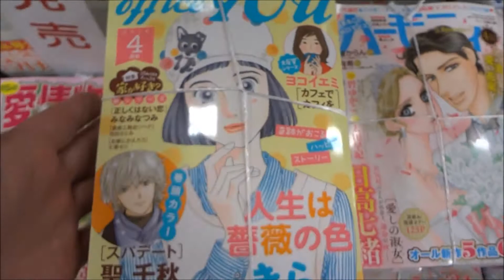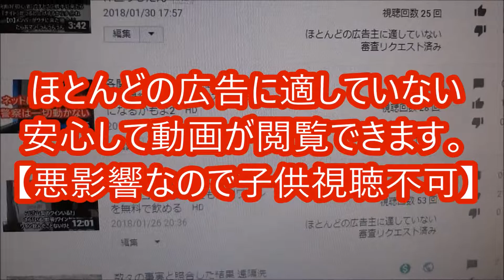OFFICE YOU(オフィスユー) 2018年 04 月号「人生は薔薇の色」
500万回再生達成
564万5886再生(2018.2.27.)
広島県内で動画が多いYOUTUBER(多分)
Hiroshima Prefecture
Itsukushima Shrine
 毎日投稿
広島youtuber
次世代 youtuber
１日10万回再生
１００万回以上再生されている動画、チャンネル